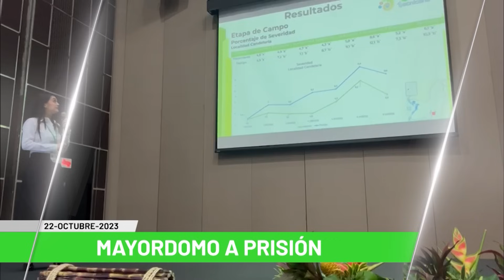Titulares en Teleantioquia Noticias 22 de octubre del 2023 - 1 p.m. - Teleantioquia Noticias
Gobernación de Antioquia rechaza asonada. Nueva asonada impide llegada de tropas para elecciones. Capturan a un mayordomo por feminicidio de ingeniera paisa. Destruyen mil kilos de pólvora hallados en una vivienda. Recuperan 31 cuerpos en intervención al cementerio de Anorí. Mandatarios analizan tema migratorio en México. Un muerto y un herido en accidente de tránsito.